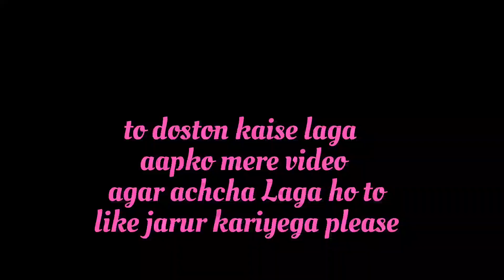man Narmada ki Divya kahani bacchon ke sath suniye ke samast Papon ka Nash karne wali man Narmada